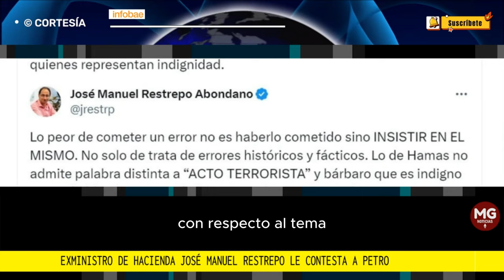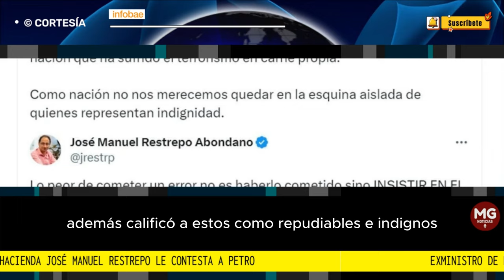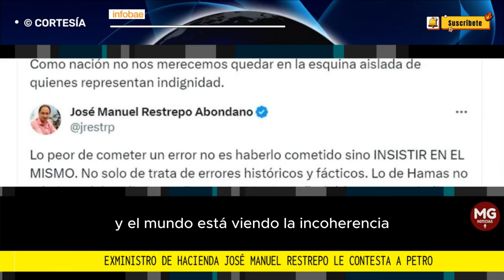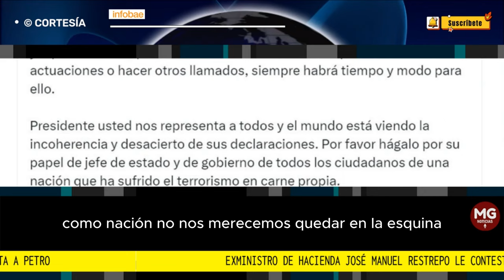📢 FUERTE RESPUESTA JOSÉ MANUEL RESTREPO AL PRESIDENTE GUSTAVO PETRO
Exministro de Hacienda José Manuel Restrepo le contesta a Petro: “Lo peor de cometer un error no es haberlo cometido sino insistir en el mismo”
FUENTE INFOBAE